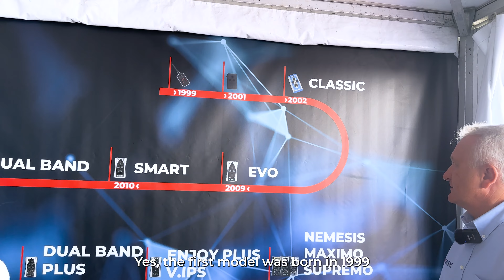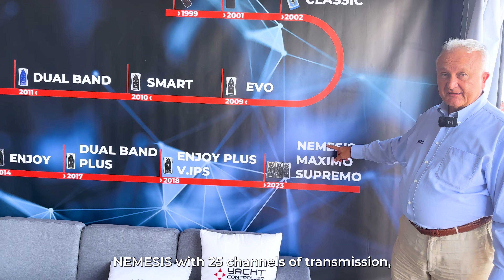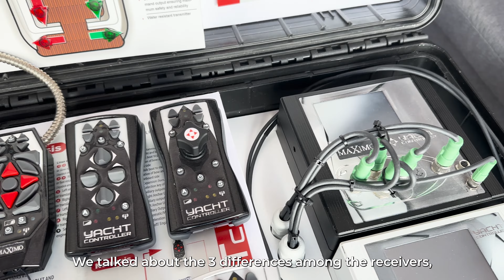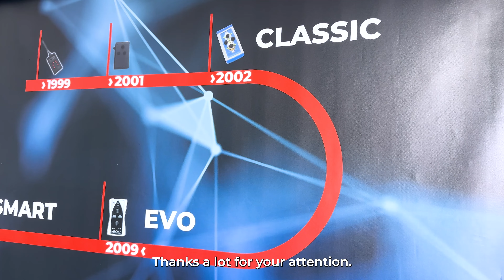Exclusive interview with Giuseppe Brianza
Exclusive interview with Giuseppe Brianza, the visionary mind behind the invention of the original Yacht Controller.